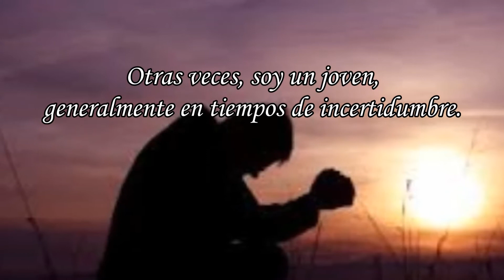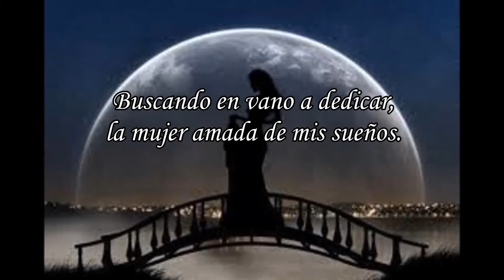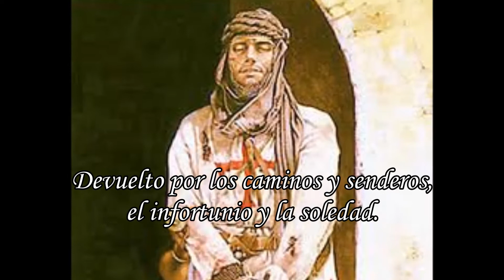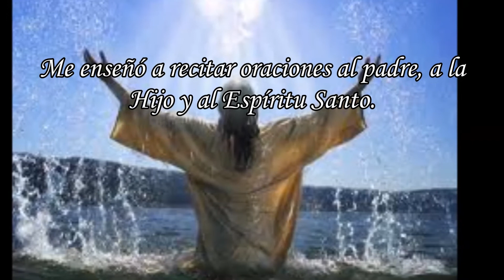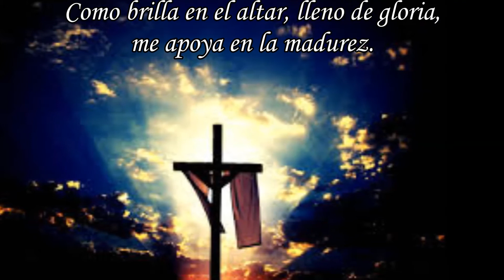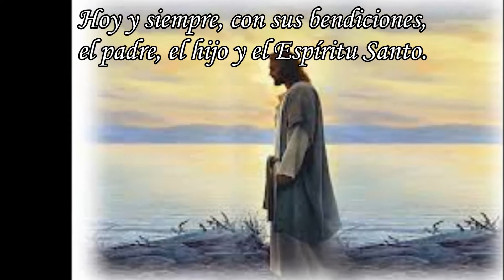Es un Hombre! Narrado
Es un hombre!
Reescrito por José SS Almeida
02 de mayo de 2014
Colección de música gratis que You Tube
Colección de fotos de Google imágenes
MS Movie Maker Software